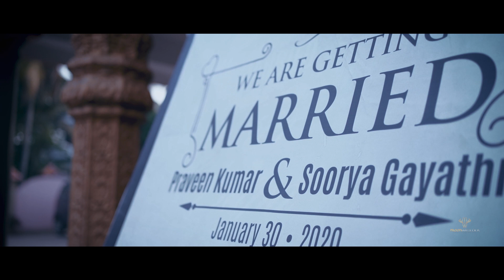A Beautiful Kannda Wedding Story - Kasargode Wedding - Praveen & Soorya - MoonWedlock